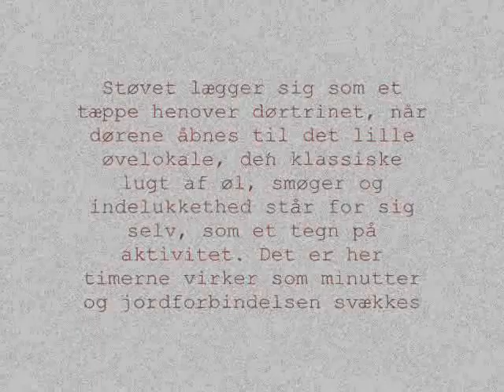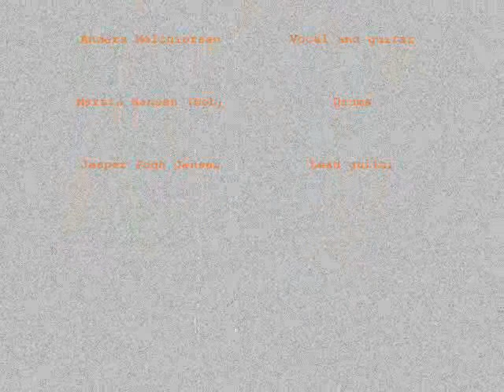Graymalkin. Movie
GRAYMALKIN: Video